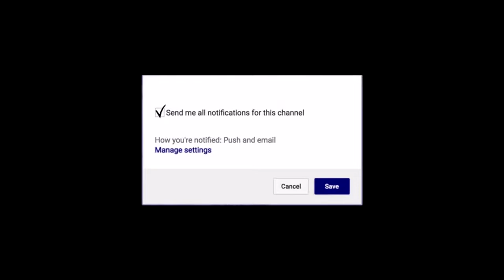Tommy Bolte Division II SCORING CHAMPION | Next Ones | 2017-2018 Highlights | 31.8 PPG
Tommy Bolte, a Chillicothe High School graduate, earned Division II First-Team All-American status during his junior season. Bolte led all of Division II in scoring with an average of 31.8 points per game,. He scored 40-plus points on six occasions and 30-plus points 14 times. He was close to shooing 50 % from the field. AMAZING!!